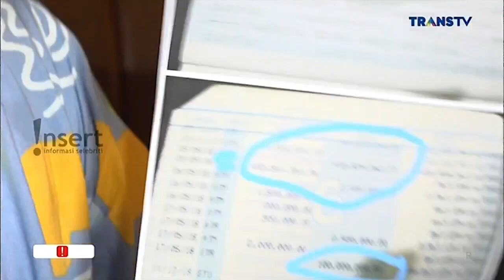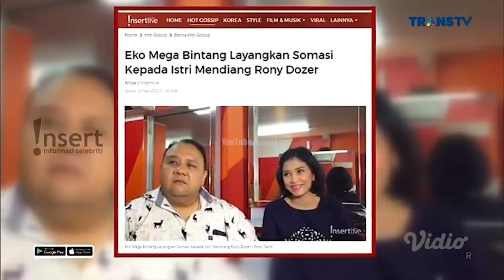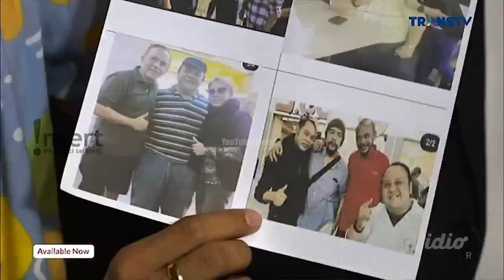Eko Mega Bintang ambil langkah hukum buat Istri mendiang Almarhum Rony Dozer || Insert pagi TRANSTV